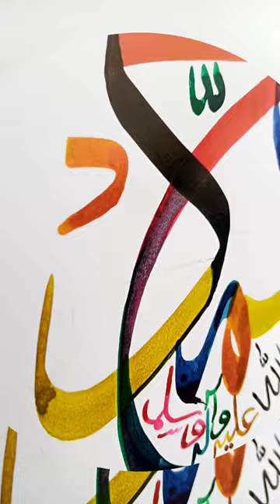Innovative design Muhammad ﷺ Name Calligraphy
Wo Mera Nabi ﷺ hai | Calligraphy | Muammad ﷺ Name Calligraphy
arabic calligraphy double pencil method
traditional calligraphy for beginners

calligraphy
calligraphy writing
calligraphy arabic
calligraphy painting
calligraphy course
calligraphy painting on canvas
calligraphy on canvas
calligraphy urdu
calligraphy shorts
calligraphy handwriting
calligraphy pen

You can also watch videos related
Calligraphy arabic
Calligraphy for beginners
Hussain name calligraphy
Allah Calligraphy
Darood Sharif Calligraphy
Arabic calligraphy for beginners
Alhamdulillah calligraphy

Assalam Alaikum!
This video is related to:
1)calligraphy
2)islamic calligraphy
3)calligraphy for beginners
4)calligraphy writing
5)allah calligraphy
6) how to write Alhamdulillah step by step
7)double pencil calligraphy
8) easy calligraphy
calligraphy arabic
the perfect pen, The Perfect Pen, THE PERFECT PEN

I am sharing here how you can improve your writing and calligraphy skills. I hope you would get some ideas and tips by watching my videos.

User Name:
pentheperfect

Regards:
The Perfect Pen